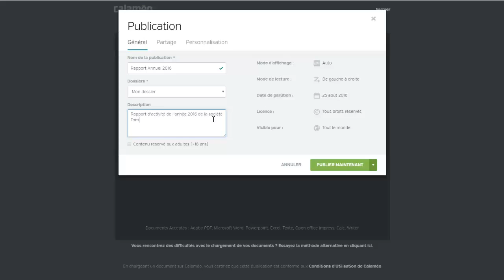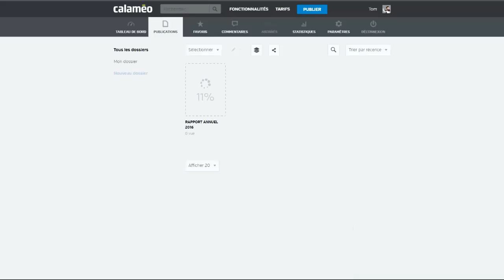Comment publier sur Calaméo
Bienvenue sur Calaméo, la plateforme en ligne qui vous permet de convertir gratuitement vos documents en publications numériques interactives !

Dans cette vidéo, nous allons voir ensemble comment publier sur Calaméo.